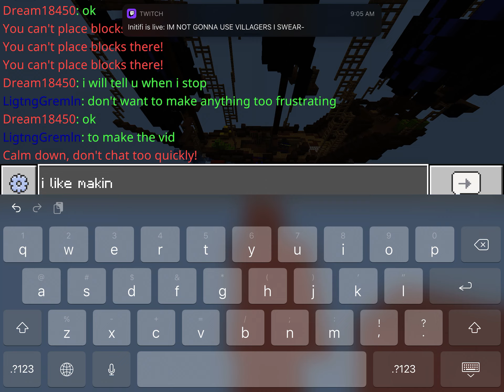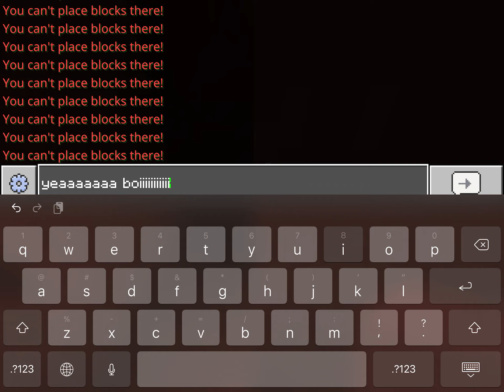Playing with people